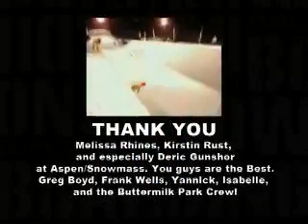tc_part4_dl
caption